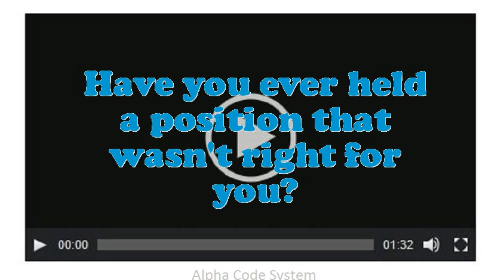Adjustable Die Cutter interview questions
Interview Questions for Adjustable Die Cutter.What extreme challenges presently do you think an Adjustable Die Cutter is facing?Give me an example of a high-pressure situation?What are you doing if you worked as an Adjustable Die Cutter?What are your professional objectives for an Adjustable Die Cutter?How well did your college experience prepare you for this job?